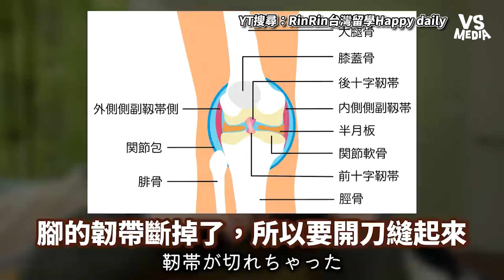櫻花妹留學生緊急回日本原因！家人開刀住院！替母分擔家務！｜VS MEDIAｘ